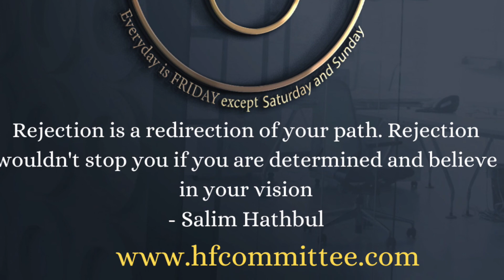LaMont Muhammad Cafe Owner in Rwanda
LaMont Muhammad tells us his story of moving from America to Africa  using the F.R.I.D.A.Y mindset